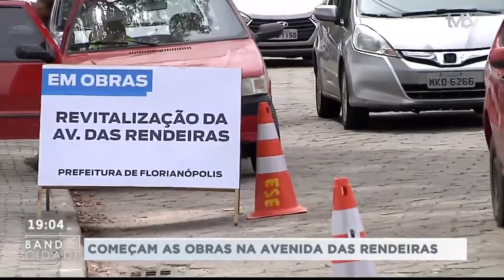Band Cidade (02/11/2020) Bloco 2